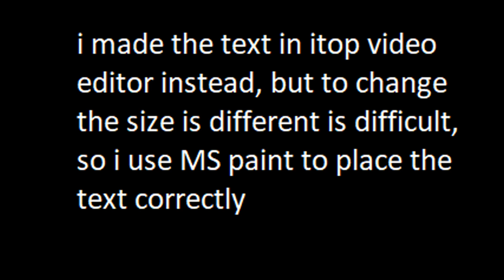About I made text in a different way now